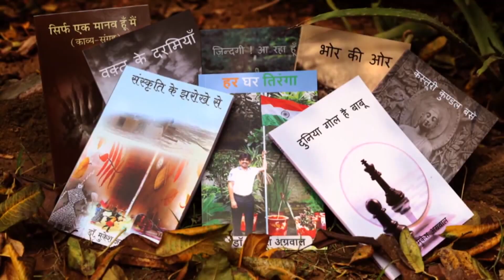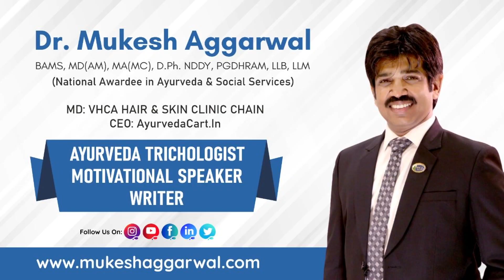भक्तियोग -परमात्मा से मिलने का एक सुलभ मार्ग! Bhaktiyoga is an easy way to meet God!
भक्तियोग या भक्ति योग एक प्रमुख धार्मिक पथ है जिसमें परमात्मा के साथ एकता और समरसता की प्राप्ति का प्रयास किया जाता है। इस योग के माध्यम से, व्यक्ति परमात्मा के प्रति अपनी भक्ति और प्रेम को व्यक्त करता है, जिससे वह उसके साथ एकता में महसूस करता है।

परमात्मा से मिलने का एक सुलभ मार्ग वास्तव में भक्तियोग है। यहां कुछ सरल चरण हैं जिन्हें अनुसरण करके व्यक्ति परमात्मा से साक्षात्कार कर सकता है:

1. **श्रद्धा (विश्वास)**: श्रद्धा यानी विश्वास परमात्मा में होना। व्यक्ति को परमात्मा में विश्वास रखना चाहिए और उसके मार्ग पर चलना चाहिए।

2. **भक्ति (प्रेम)**: भक्ति यानी प्रेम का विस्तार करना। व्यक्ति को परमात्मा के प्रति अपनी भक्ति और प्रेम को व्यक्त करना चाहिए, चाहे वह पूजा, कीर्तन, ध्यान, या किसी अन्य रूप में हो।

3. **सेवा (समर्पण)**: सेवा या समर्पण का आदान-प्रदान करना। व्यक्ति को परमात्मा के सेवा में समर्पित होना चाहिए, जो कि सभी जीवों की सेवा में हो सकता है।

4. **साधना (तापस्या)**: साधना या तापस्या का अभ्यास करना। व्यक्ति को ध्यान, ध्यान या अन्य साधना के माध्यम से परमात्मा की ध्यान और समर्पण में समाहित होना चाहिए।

5. **संसार के साथ समन्वय (जीवन योजना)**: संसार के व्यवहारों के साथ समन्वय करना। व्यक्ति को परमात्मा के साथ अपने जीवन के सभी क्षेत्रों में एकता और समरसता बनाए रखने का प्रयास करना चाहिए।

ये चरण उस योगी को परमात्मा से संबंधित करते हैं जो उसकी भक्ति और समर्पण के साथ परमात्मा को प्राप्त करने का इच्छुक है। इन चरणों का अनुसरण करते समय, व्यक्ति अपने अंतर्मन को शुद्ध करता है और परमात्मा की अनुपस्थिति में आत्मा का आनंद महसूस करता है।

Bhaktiyoga or Bhakti Yoga is a major religious path in which an attempt is made to achieve unity and harmony with God. Through this yoga, one expresses one's devotion and love for the Supreme Being, thereby feeling one with Him.

Bhaktiyoga is actually an easy way to meet God. Here are some simple steps that one can follow to have an encounter with God:

1. **Shraddha (Faith)**: Shraddha means having faith in God. A person should have faith in God and follow his path.

2. **Bhakti (Love)**: Bhakti means expanding love. One should express one's devotion and love for the Supreme Being, be it in the form of worship, kirtan, meditation, or any other form.

3. **Seva (Dedication)**: To exchange service or dedication. One must be dedicated to the service of God, who can be in the service of all living beings.

4. **Sadhana (penance)**: To practice sadhana or penance. One should be absorbed in meditation and surrender to the divine through meditation, dhyana or other spiritual practices.

5. **Coordination with the world (life plan)**: To coordinate with the behavior of the world. One should strive to maintain unity and harmony with God in all areas of one's life.

These stages relate the Yogi to the Supreme Soul who is desirous of attaining the Supreme Soul with his devotion and dedication. While following these steps, one purifies one's inner self and feels the bliss of the soul in the absence of God.